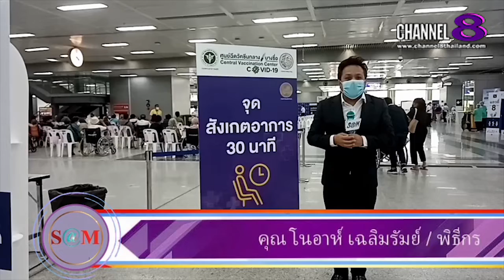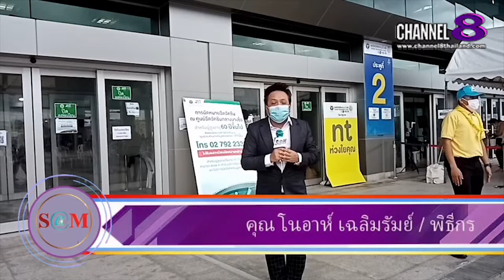Channel8Thailand : The S@M ET! NEWS : สกู๊ป​พิเศษ! คนไทยตื่นตัวร่วมกันออกมาฉีดวัคซีน​ต้านโควิด​19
สกู๊ป​พิเศษ! คนไทยตื่นตัวร่วมกันออกมาฉีดวัคซีน​ต้านโควิด​19​ เชื่อประเทศไทย​จะกลับมาแน่นอน!!

4 Ku-band @ 54 MHz
24 Ku-band @ 27 MHz

Downlink Information:
NAT TV 1 and 2
Transponder: 22
Frequency: 12090
Symbol Rate: 20000
FEC: 3/4

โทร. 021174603